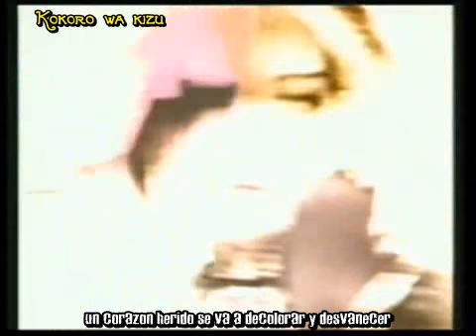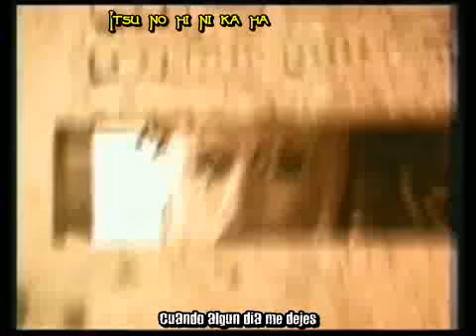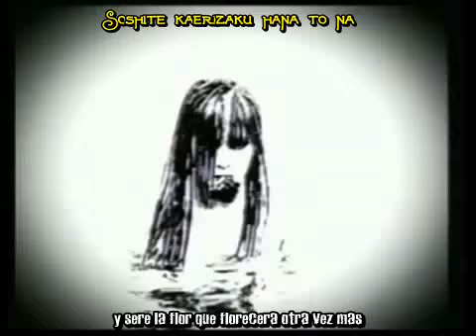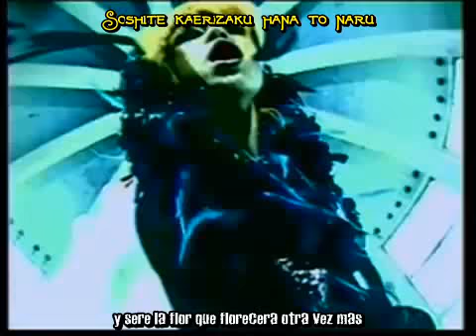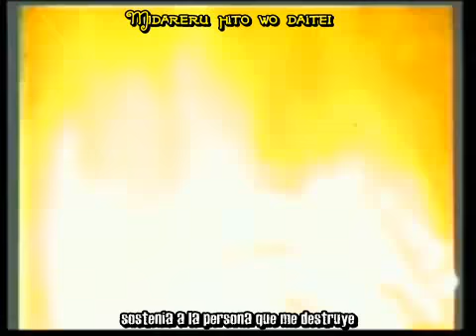Dir en grey -Jealous Sub Esp + Karaoke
The song and lyric belong  the band, and record company, this video was made to share for the Spanish-speaking
Excelente cancion, de las primeras que escuche y se me pego en la cabeza de inmediato